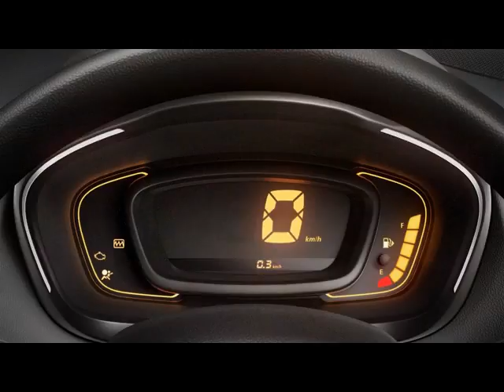2015 Renault KWID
2015 Renault KWID